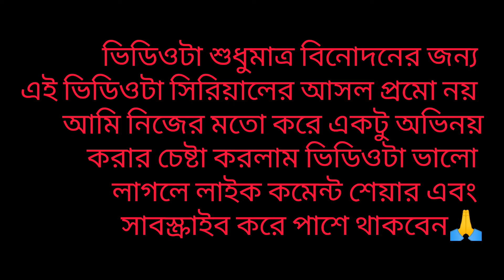গীতার প্রথম জয় |গীতা LL.B|Bengali serial new promo |copy by Lipika jana |maabouma |Star Jalsha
গীতার প্রথম জয় |গীতা LL.B|Bengali serial new promo |copy by Lipika jana |maabouma |Star Jalsha maabouma sirial sunbanglaserial starjalsha sirialpromo @starjalshaindia @zeebangla @zeetv